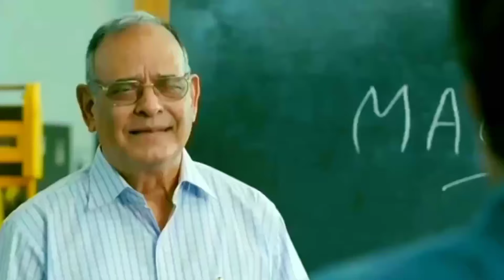Diwali special dress combination in Free Fire God Level Dress Combination Diwali special No Top up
ABOUT VIDEO :- IS VIDEO ME NO TOP UP DRESS COMBINATION BNAYA GYA HAI

ABOUT ME :-

MY GAME NAME -  ᴳᵁᴿᵁᴮᴴᴬᴵ  ᶠᶠ

MY GUILD ID :-

MY REAL NAME -  ?

MY DEVICE -  REALME 3 { 4 GB RAM }